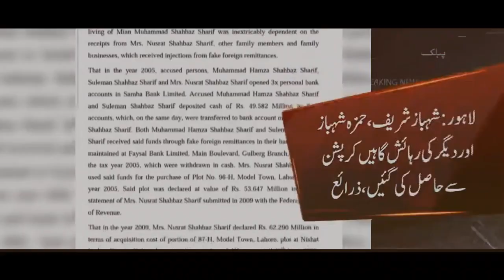اقتدا ملتے ہی اپنے لیے پر تعیش محلات تعمیر کرنے والوں اور عوام کی اپنی چھت کے لیے نیا پاکستان...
اقتدا ملتے ہی اپنے لیے پر تعیش محلات تعمیر کرنے والوں اور عوام کی اپنی چھت کے لیے نیا پاکستان ہاؤسنگ سکیم متعارف کروانے والوں میں فرق